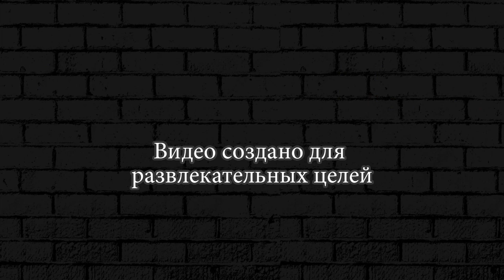ТАНКОВЫЙ БОЙ ► Hills Of Steel #12